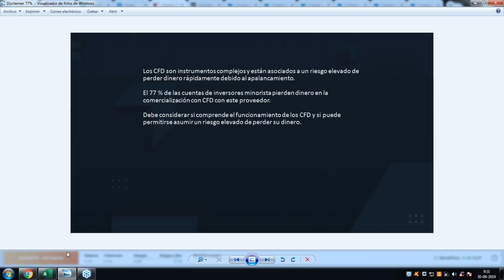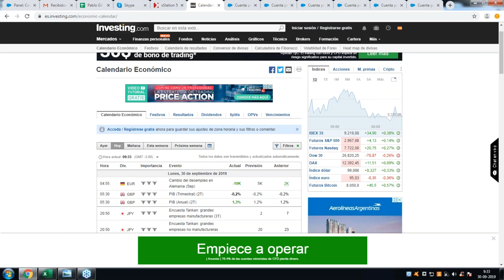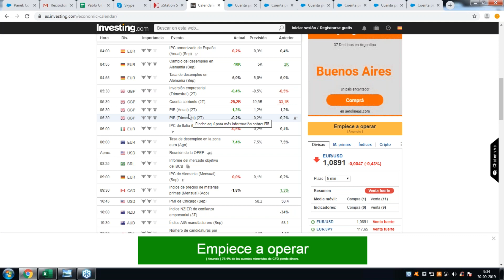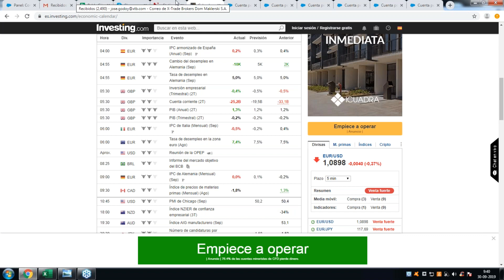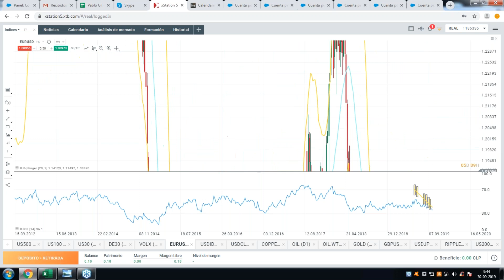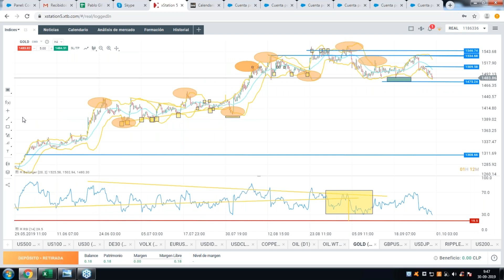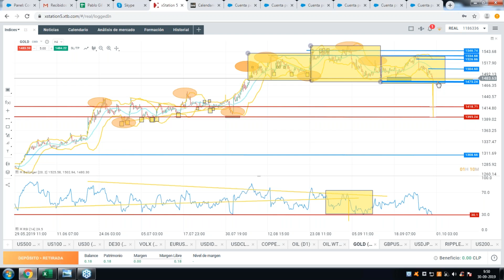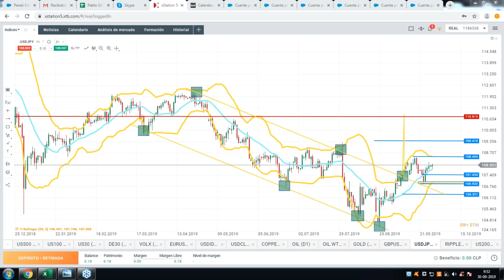Operando la Apertura de Wall Street "José Raúl Godoy" 30.09.2019